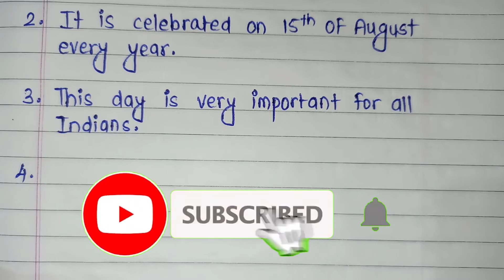10 lines independence day || 10 lines on 15 August in English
Hello students.
In this video, we will be watching a simple 10 lines essay on Independence day
This 10 line essay will be useful to students of primary school, class 1 and class 2. The lines are simple and easy to understand.